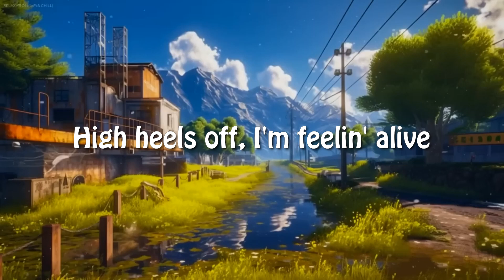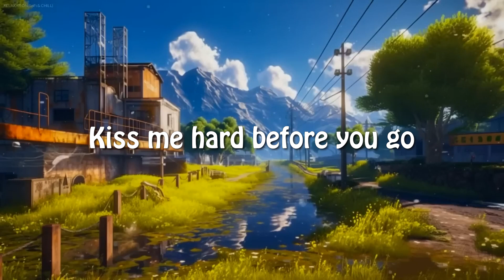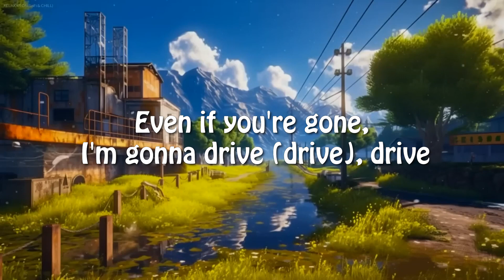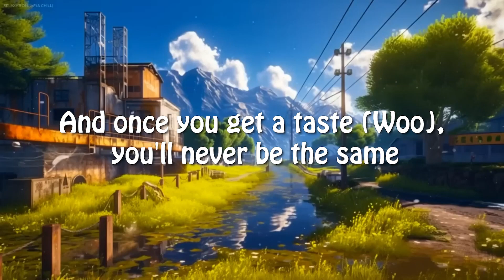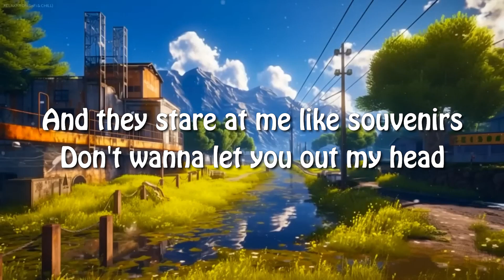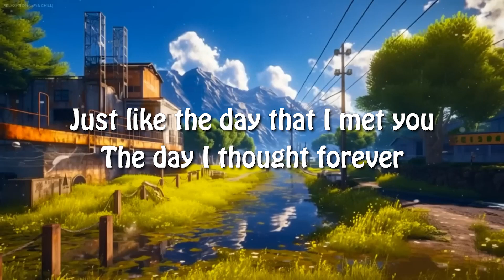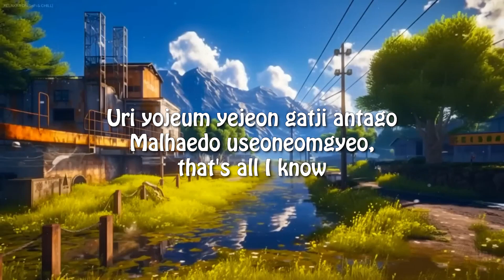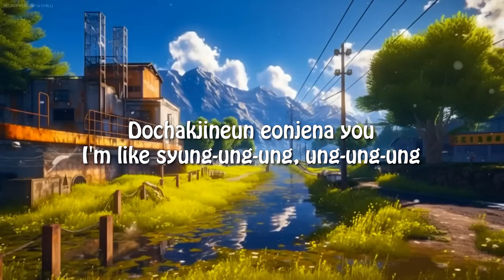Lana Del Rey - Summertime Sadness (Lyrics)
[Chorus]
Kiss me hard before you go
Summertime sadness

[Post-Chorus]
Oh, oh-oh-oh-oh

[Post-Chorus]
Oh, oh-oh-oh-oh

[Post-Bridge]
Oh, oh-oh-oh-oh

[Chorus]
Summertime sadness
[Post-Chorus]
Oh, oh-oh-oh-oh